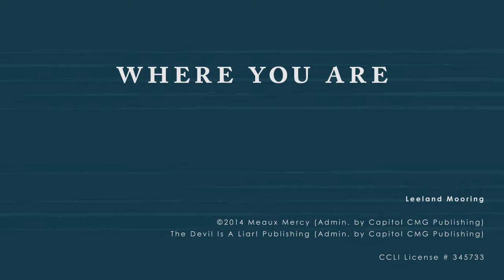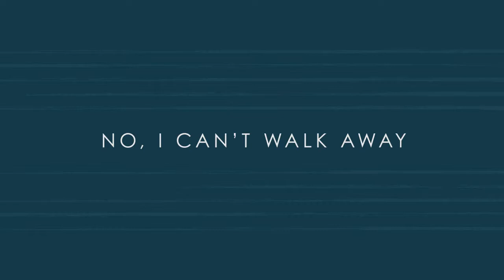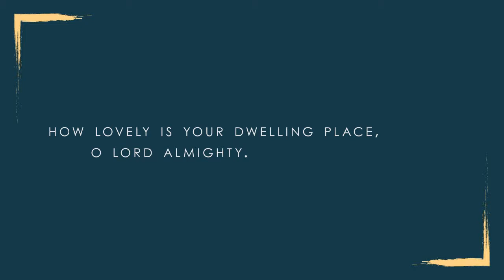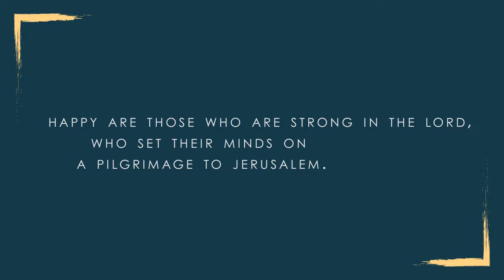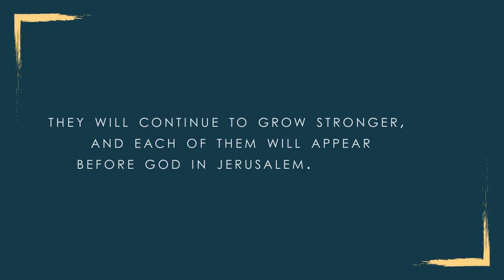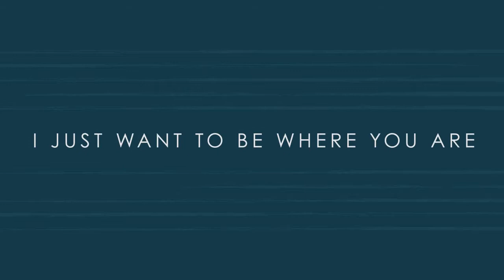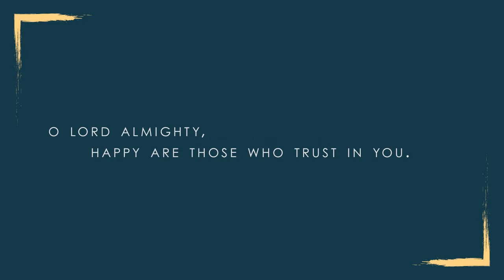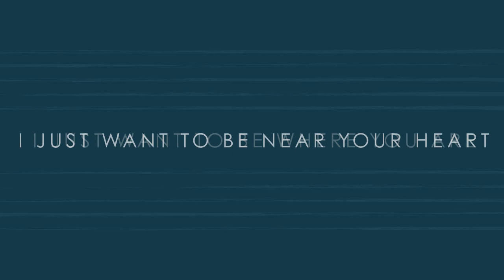Wednesday Worship (7/1) / SGPC Online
In a season of unknowns and unpredictability, take some extended time to rest in the sure presence of God.